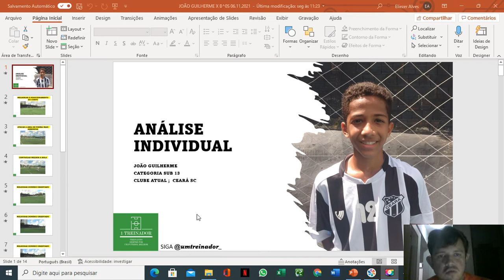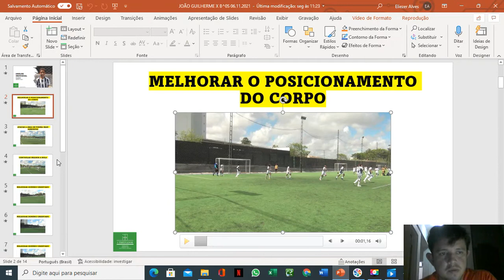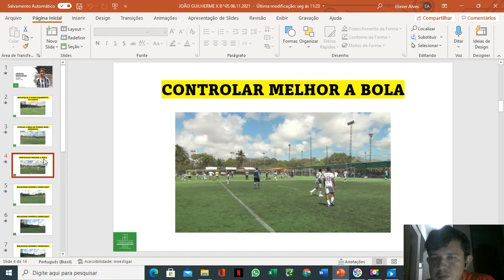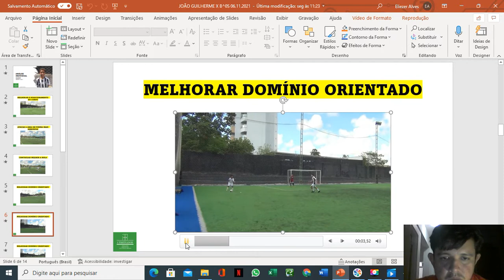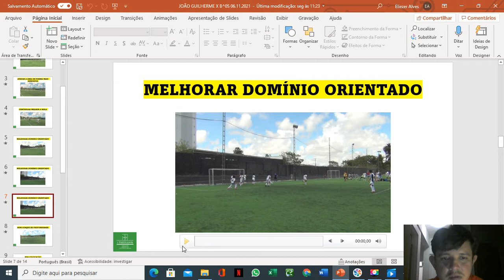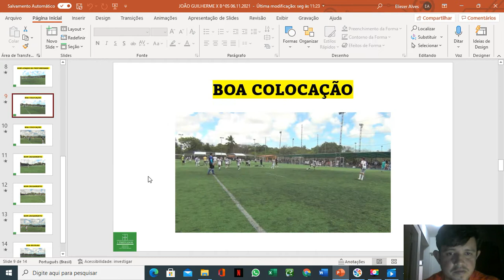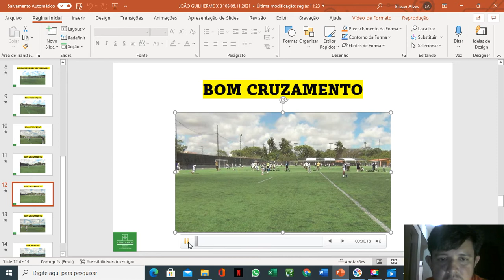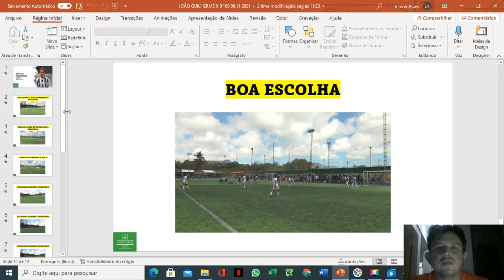ANÁLISE DE JOGO JOÃO GUILHERME X NOVORIZONTINO SUB 13 COPA ANDREZINHO